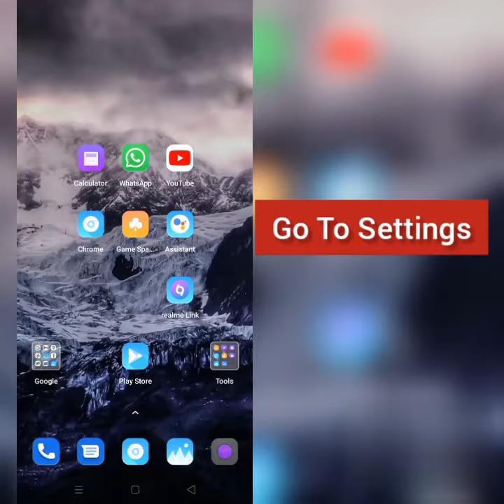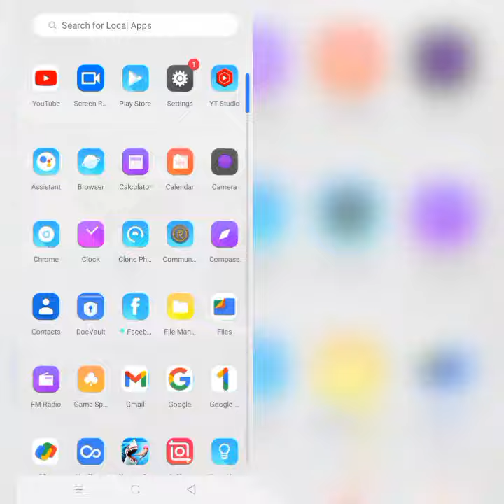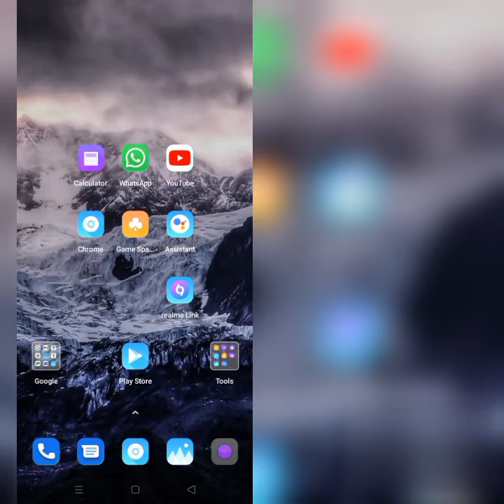How To Solve MeMe Live App Unfortunately Has Stopped Problem|| Rsha26 Solutions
How To Solve MeMe Live App Unfortunately Has Stopped Problem

Hii friends welcome to my YouTube Channel Rsha26 Solutions, today I am showing you how to solve MeMe Live app unfortunately has stopped problem through this video hope so it will be helpful for you if you are facing the same issue in your phone.